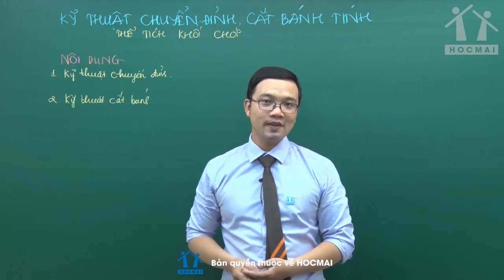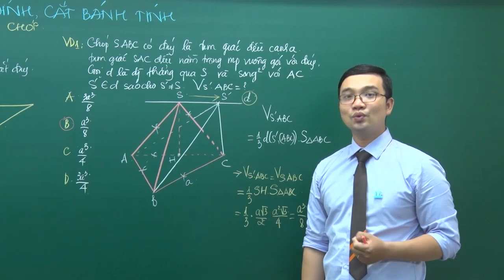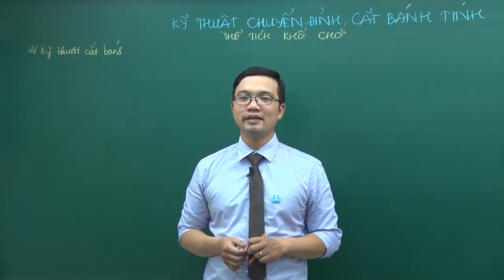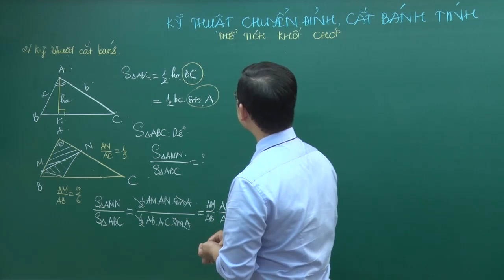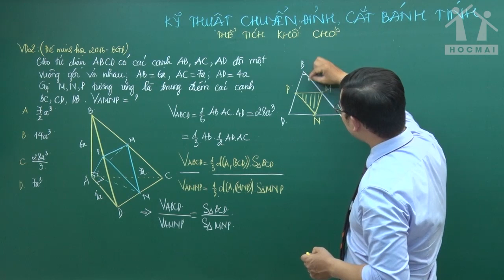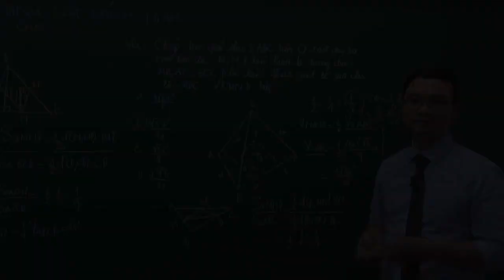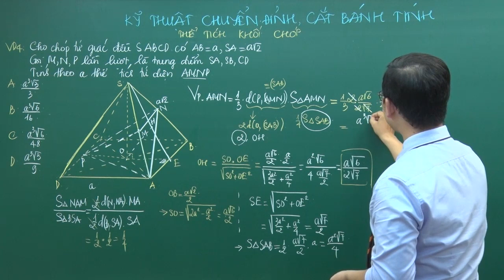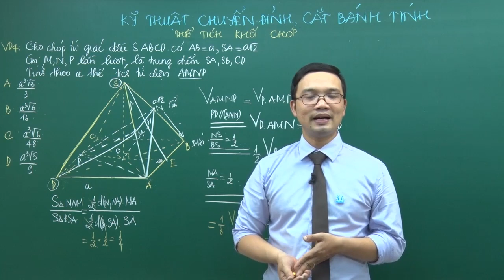GPPEN2023 [BGHT] Kĩ thuật chuyển đỉnh, cắt bánh tính thể tích khối chóp - Thầy Lưu Huy Thưởng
Tên video: GPPEN2023 [BGHT] Kĩ thuật chuyển đỉnh, cắt bánh tính thể tích khối chóp - Thầy Lưu Huy Thưởng
Dành riêng cho 2K5 - GIẢI PHÁP PEN 2023 - Giải pháp luyện thi tốt nghiệp THPT 2023
+ Lộ trình ôn thi khép kín, BÁM SÁT xu hướng ra đề năm 2023
+ Hệ thống FULL kiến thức theo sơ đồ tư duy, giảm 2/3 gánh nặng ôn thi
LH:
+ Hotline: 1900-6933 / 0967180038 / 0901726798